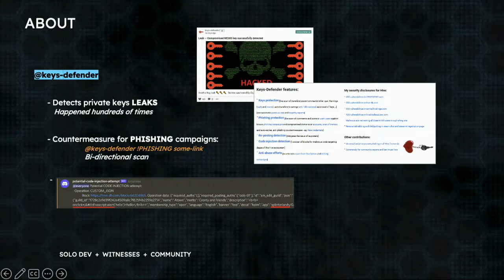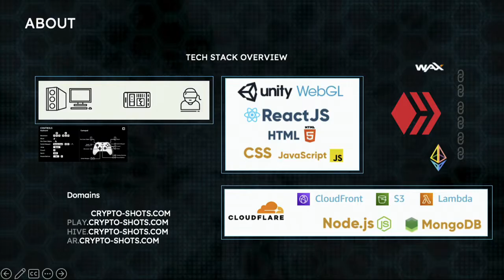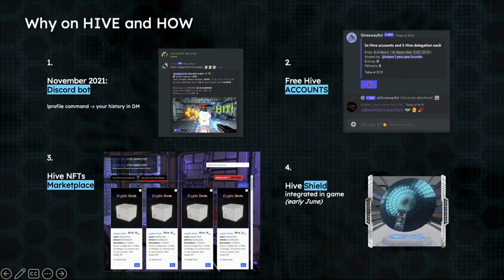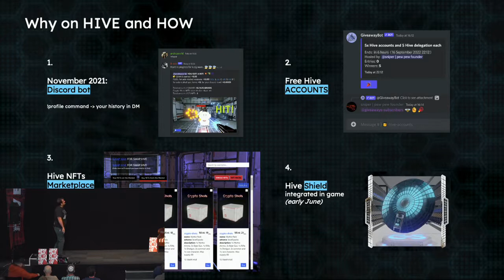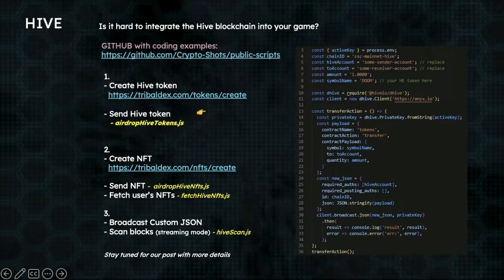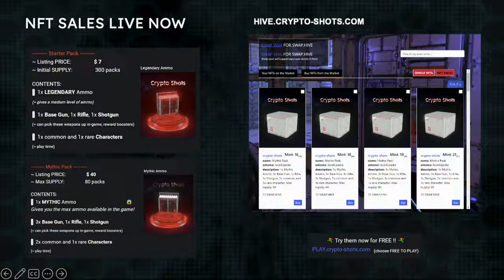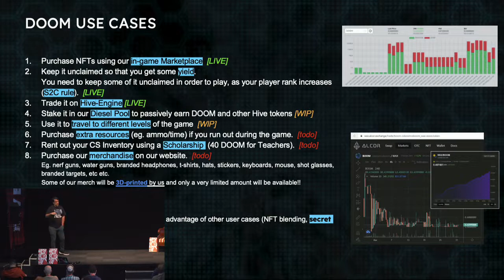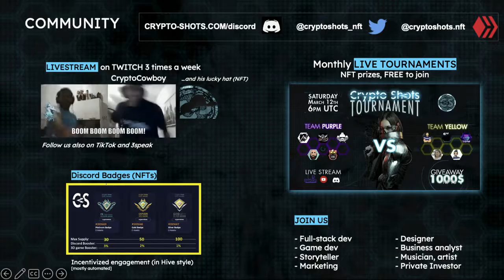Crypto Shots - HiveFest Amsterdam 2022